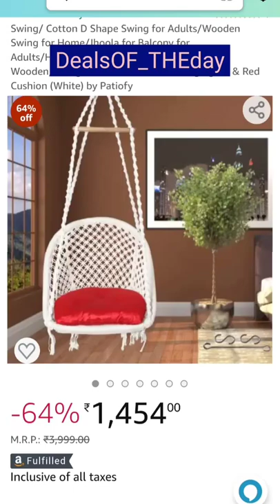Best swing(jhula ) under 1500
Product buy krne ya dhekhne k liye link pe click⏩ kare